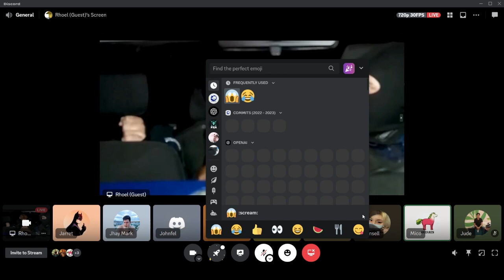[BSIT 4-1 STS FINAL PROJECT] Group 1: A.I. CONTROVERSY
For this project, I asked my students to produce a podcast and discuss anything related to Science, Technology, and Society.

[STS FINAL PROJECT] BSIT 4-1 (1st sem sy '21-'22) Group 1: A.I. CONTROVERSY

MEMBERS:
AREVALO MIGUEL CARLOS DATU,
BOQUIREN DHENSELL MAY SANGRIO,
DEL MUNDO ASHLEE JUDE CRUZ,
DELA CRUZ JARRET BENEDICT REYNOSO,
ONATO RICKY JULIAN ACABO,
PASCUAL JOHNFEL ANGELES,
PINEDA JHAY MARK TUPAZ